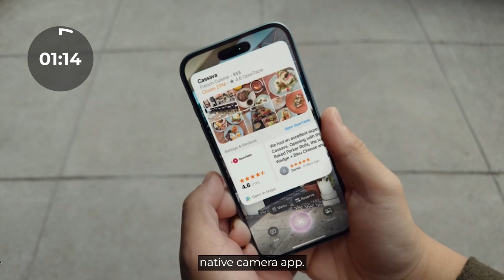The Innovation Brief Ep. 287: Apple intelligence, Google Part Deux, Cashierless Amazon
Apple's Visual Intelligence in iOS 18 offers instant info on objects via your iPhone camera.
DOJ challenges Google's ad tech dominance, alleging unfair practices; outcome could reshape the industry.
Amazon's Just Walk Out tech brings cashierless stores to major sports venues, redefining convenience.